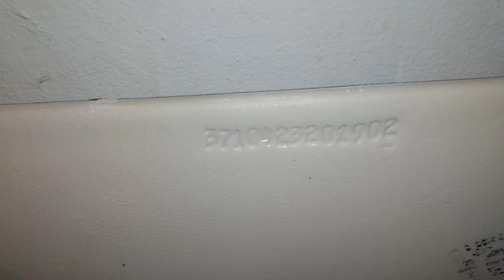Clogged 2019 Mansfield Alto at Gas Station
This toilet is decent. I just found it when it was having a bad day.

Rating: (C+)

E-: Disgraceful

E: Horrible

E+: Bad

C: Mediocre

B- Decent

B: Good

B+: Great

A-: Awesome

A+: EPIC